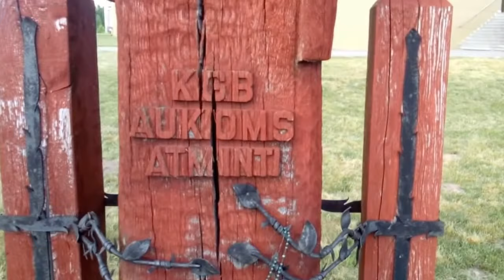Viktoras Žilinskas – "KGB aukoms atminti" (Domeikava)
Paminklas "KGB aukoms atminti". Autorius: Viktoras Žilinskas; architektas: Kęstutis Pempė. Pastatytas 1999 m. Lietuvos kankinių skulptūrų parkas, Bažnyčios g. 1, Domeikava, Kauno rajonas, 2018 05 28, 16:17.

Wooden monument "For the Victims of KGB" in Domeikava, Kaunas district, Lithuania. Sculptor: V. Žilinskas, 1999.